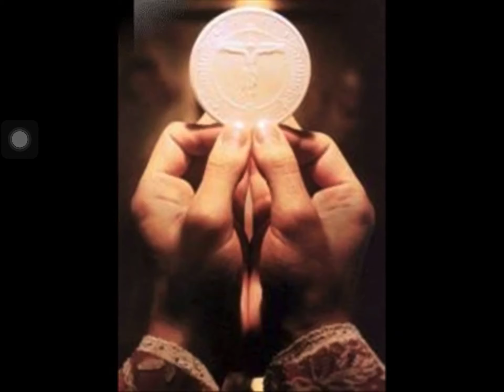Pudami Obata...." " පුදමි ඔබට...